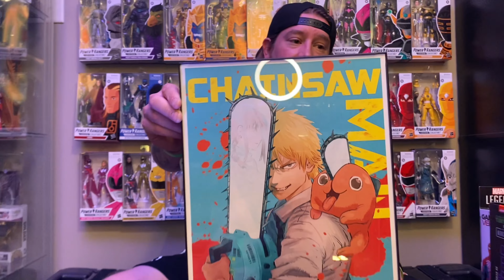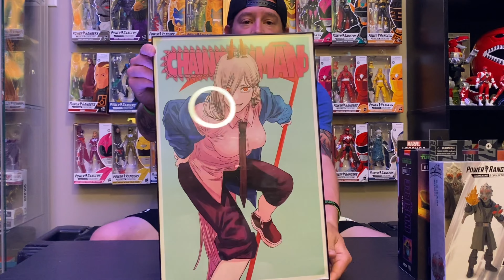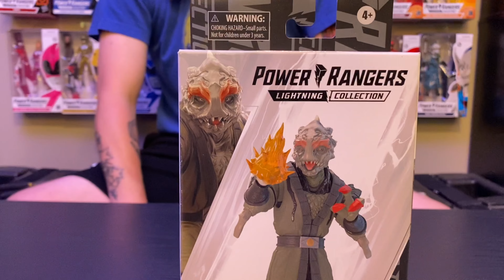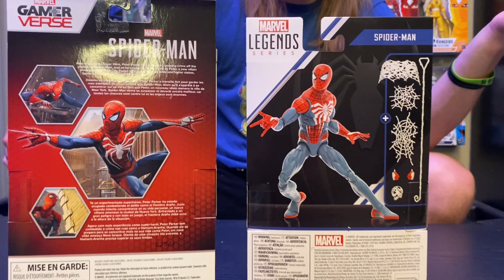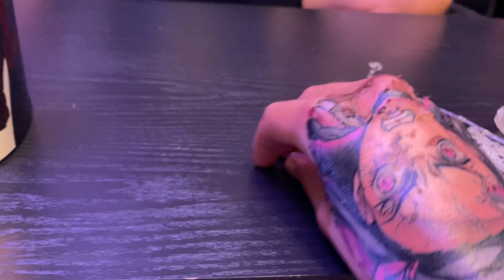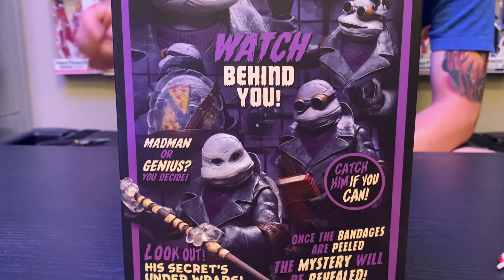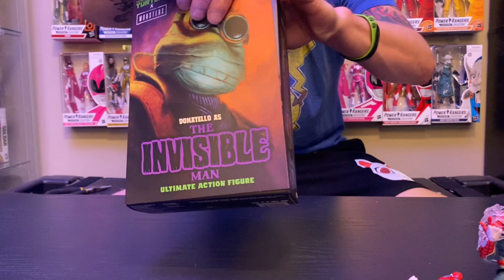Spider-Man 2 Marvel Legends Gamerverse, Power Rangers Mesogog, Invisible Donnie, and ComicCon Finds!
Happy Sunday!

Check out our unboxing and review of the NEW Spider-Man 2 Marvel Legends Gamerverse Spiderman, Power Rangers Lightning Collection Mesogog, NECA TMNT Invisible Man Donnie, and Power Rangers VHS White Ranger!
We also went to Nashville Comic Con this weekend!  Check out some of the cool finds we got!